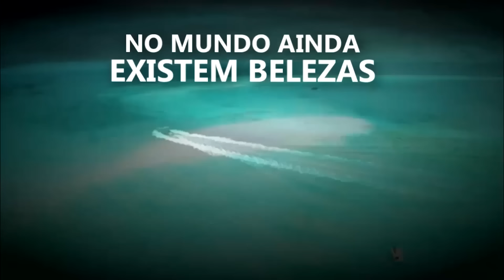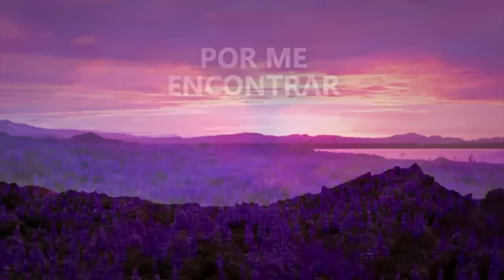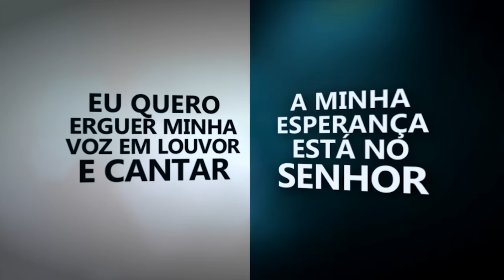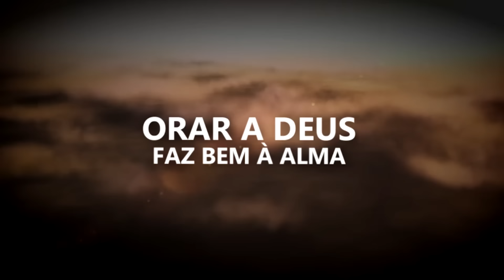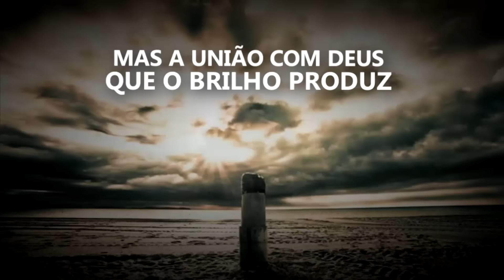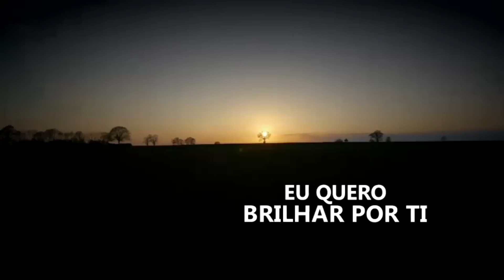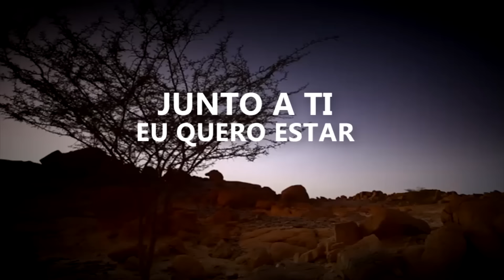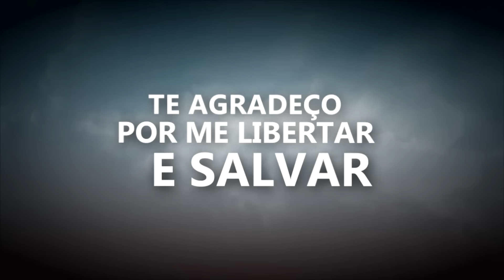TOP 7 LOUVORES (Os Melhores de Todos os Tempos)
Quer NOVAS Músicas? Curta :), Comente :), Compartilhe! :)

TEU PODER - O MELHOR LUGAR DO MUNDO -A MINHA ESPERANÇA - FALAR COM DEUS -  BRILHAR POR TI - EU SÓ QUERO ESTAR ONDE ESTÁS - TE AGRADEÇO